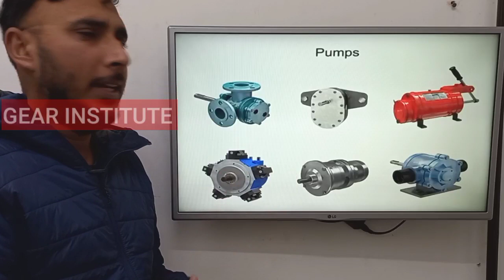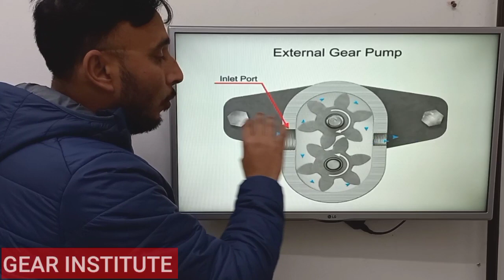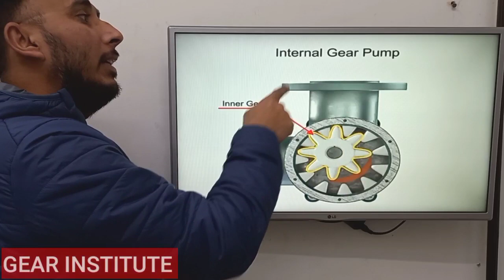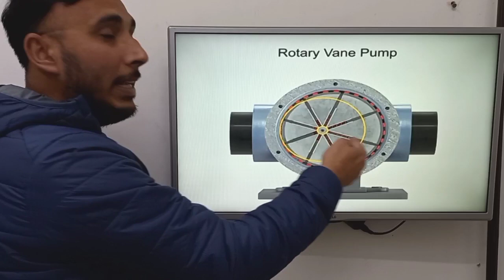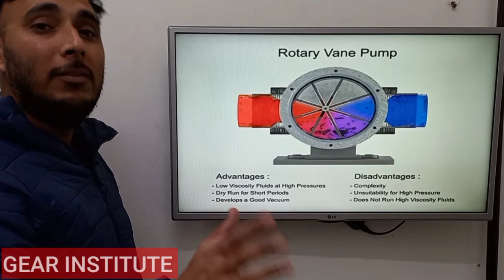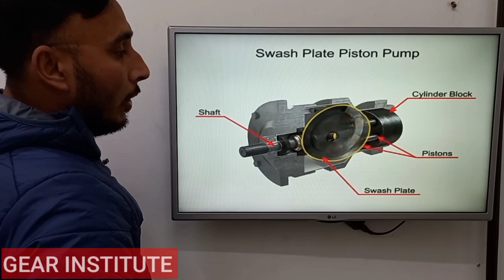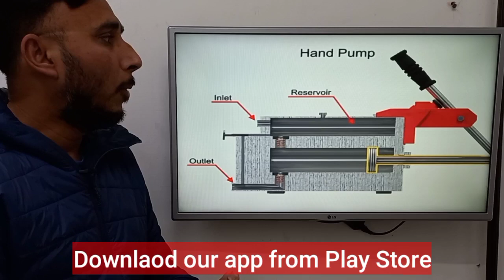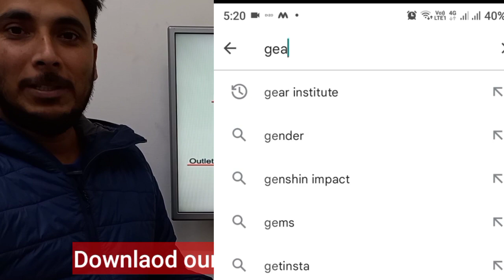Types of Hydraulic Pumps || Gear Institute